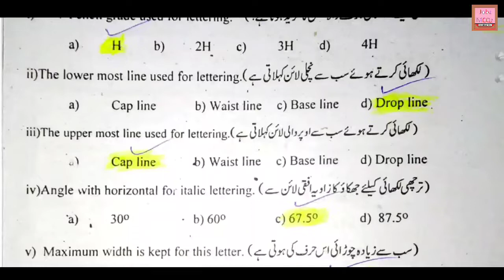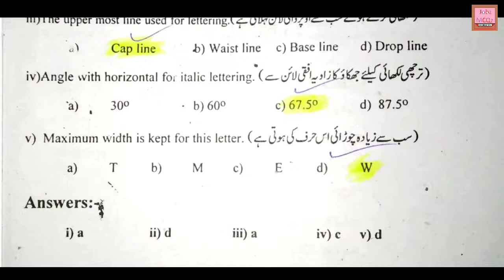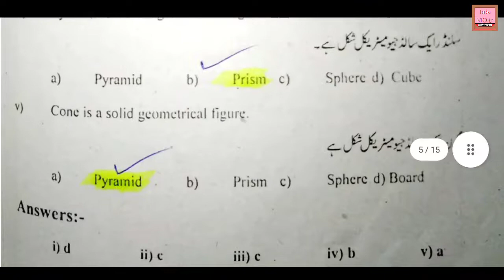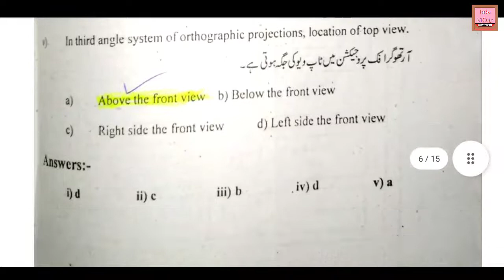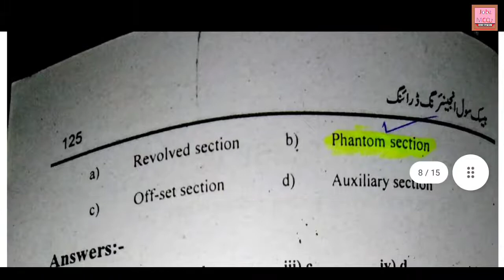Civil Engineering Preparation Series || Sub Engineer Surveyor Draftsman Quantity Surveyor || Part-02